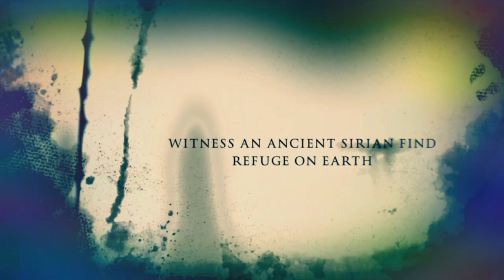Procrastinators and Bast Alters part 1